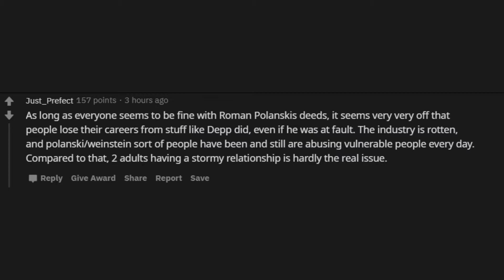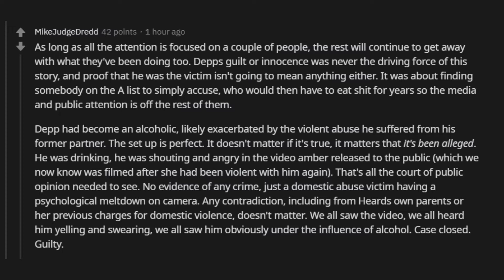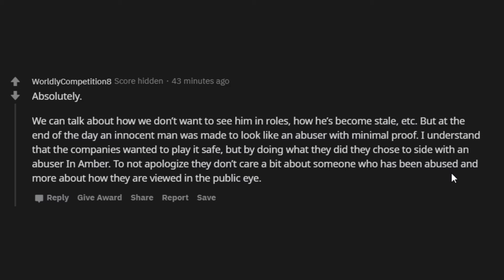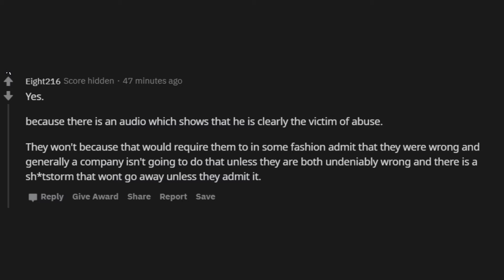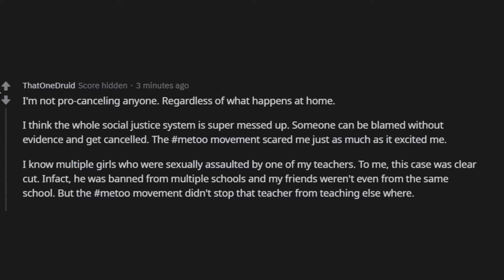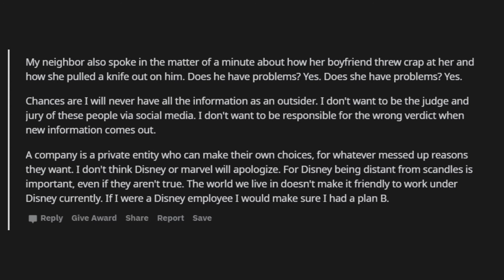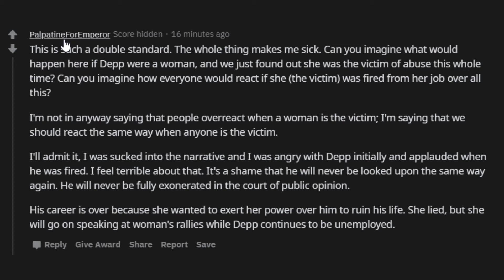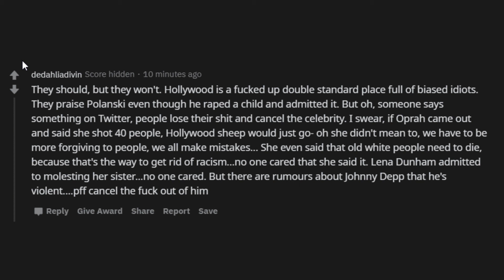Should Disney and Marvel apologise to Depp for cancelling their contracts? Why and why not?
Story :Should Disney and Marvel apologise to Depp for cancelling their contracts with him and get him back to his beloved roles since there is an audio which appears that he is clearly the victim of abuse? Why and why not?